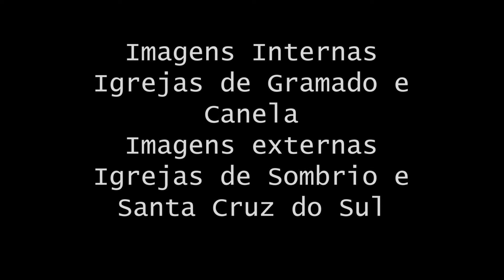Igrejas Santa Cruz do Sul , Sombrio , Gramado e Canela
Cenas aéreas e da parte interna das igrejas de Gramado e Canela, Santa Cruz do Sul e Sombrio. Com Drone , Gopro , e Sony